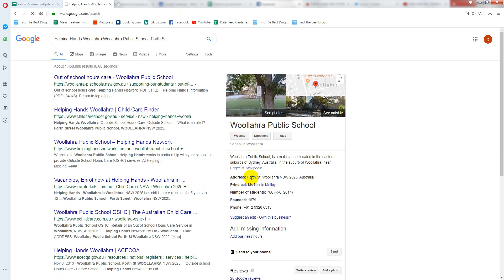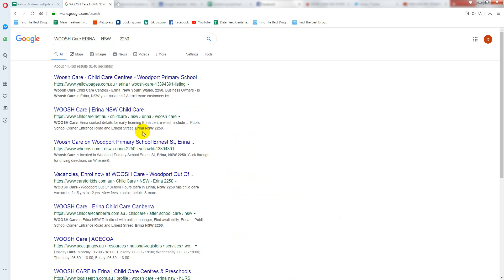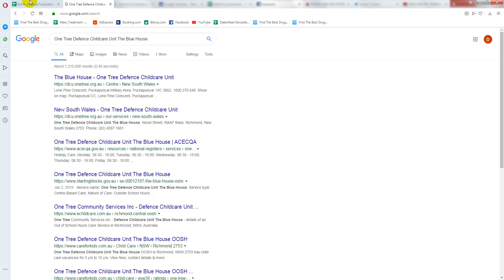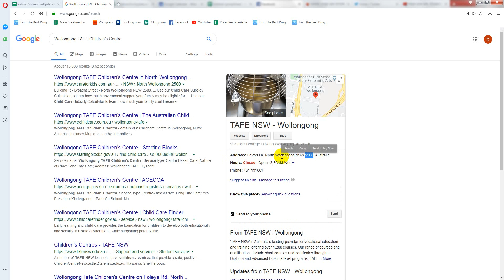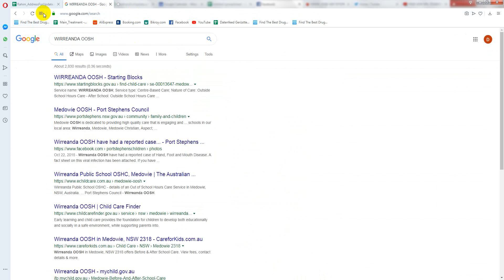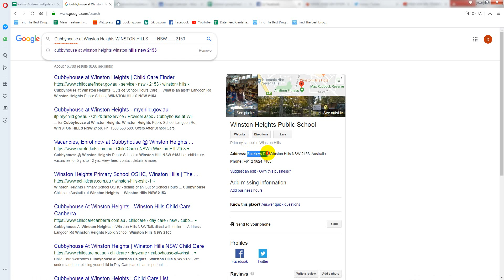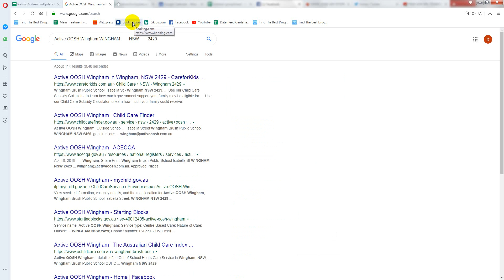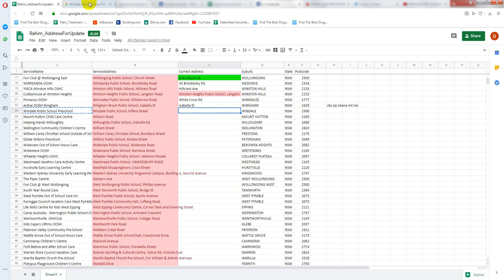Correct Address Finding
Welcome to Live "Live Data Entry Work!", a channel dedicated to providing - data entry training for Excel Spreadsheet, Google Spreadsheet and other data entry methods and main part Live Data Entry work provide for New Freelancer.

This Project "Correct Address Finding" available for You. I am looking forward to hiring new Freelancer for this project.